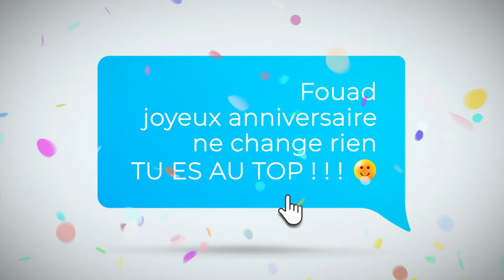JOYEUX ANNIVERSAIRE FOUAD - Chanson drôle par une meute de chiens déjantés 🎉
*Bienvenue dans une bien drôle de célébration canine avec notre courte vidéo cadeau "Joyeux Anniversaire Fouad - Chanson drôle par une meute de chiens déjantés"* 🎉
Vous ne trouverez nulle part ailleurs une fête d'anniversaire spécialement créée pour Fouad, aussi hilarante et entraînante que celle-ci. Nos adorables chiens sont prêts à faire la fête et à souhaiter à tous vos proches un anniversaire mémorable !

🐶 Regardez nos toutous incroyablement talentueux chanter et danser sur une chanson spécialement composée pour cette occasion. Préparez vous à être émerveillé par leurs prouesses musicales et à éclater de rire en les regardant se déhancher sur un rythme endiablé !

🎶 L'apothéose de la chanson est inoubliable, avec un incroyable jet de confettis pour couronner cette célébration. C'est un véritable feu d'artifice de joie que nous avons préparé pour vous !

Partagez cette vidéo époustouflante avec Fouad pour lui souhaiter un joyeux anniversaire plein d'enthousiasme.